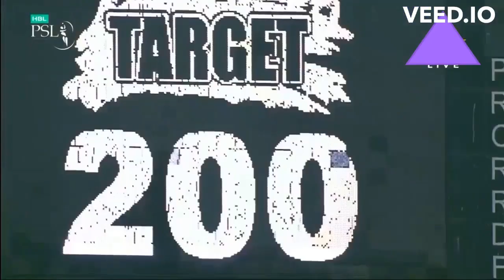KARACHI KINGS 🆚 PESHAWAR ZALMI 2ND PSL MATCH HIGHLIGHTS